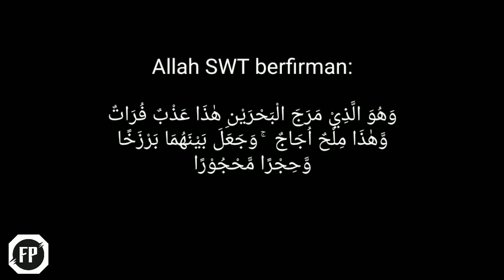UNTUNG DIREKAM..!! Dikira Cuma Editan, Warga Sampai Terkejut Melihat Fenomena Aneh ini